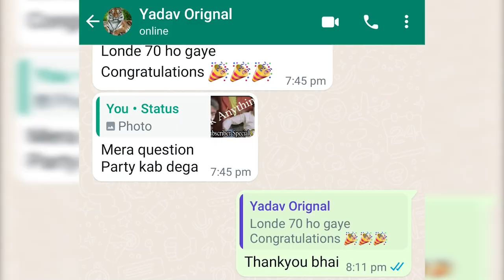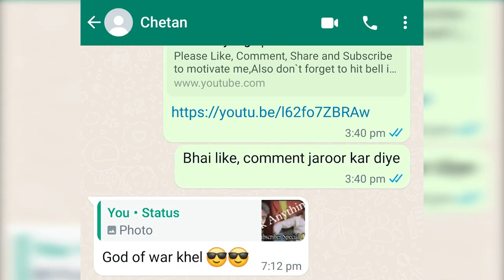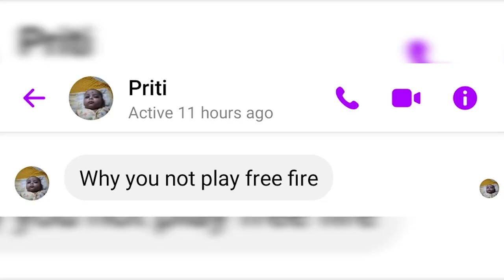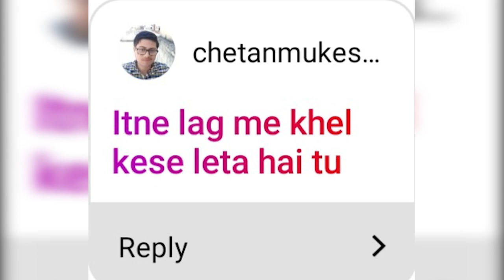69 Subscribers Special QNA | QNA #1 | Gamer Heartbeat